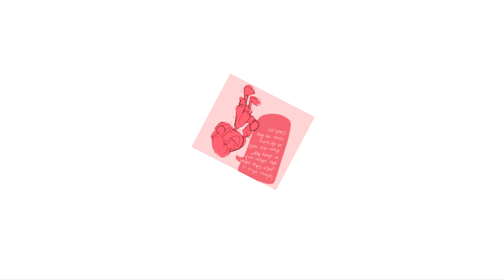MELODII IS ADORABLE! (Scratchin' Melodii Comic Dub Compilation)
So recently a new rhythm game called Scratchin' Melodii got a nice update and I LOVE IT! Highly suggest giving this game a try it's amazing and has parappa the rapper vibes!

Make sure to show your support by supporting ALL the artists!

Voice Actors!

OUTRO!
Vibeberry! by VIPSKAR